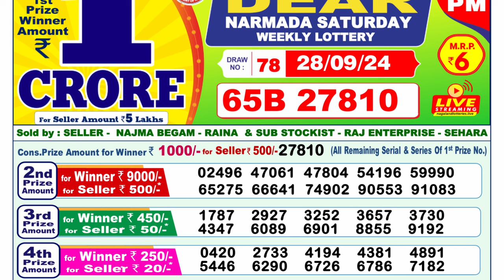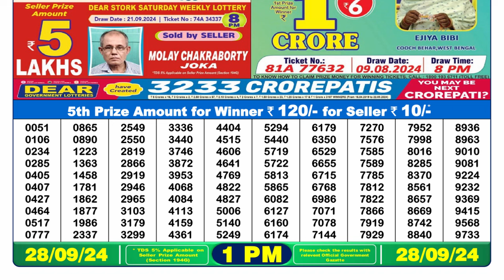DEAR LOTTERY SAMBAD MORNING 1PM RESULT TODAY LIVE RESULT ON 28.09.2024 NAGALAND FRIDAY